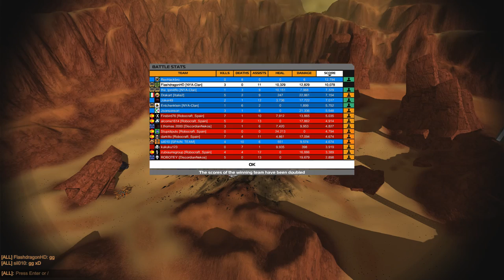NYA Competitive #3 - NYA vs Robocraft Spain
Willkommen auf dem offiziellen YouTube-Kanal des NYA-Clans.
NYA ist ein deutscher  Robocraft-Clan welcher sowohl gerne Competitive- als auch Funbots spielt.

Hier auf diesen Youtube-Kanal werden wir alles mögliche an Youtube Videos rund um NYA veröffentlichen.
Wollt Ihr uns besuchen?
Dann kommt doch einfach auf unseren Teamspeak: mrcokegamer.de .

Welcome to the offizial NYA-Clan YoutTube Channel.
NYA is a german Robocraft-Clan which likes to play Competetive- and Funbots.

Were going to post many Video related to NYA on this Channel.
You like to visit us?
than just come to our german Teamspeak: mrcokegamer.de

NCS: Tobu & Itro - Sunburst